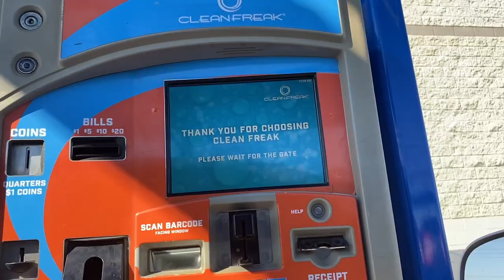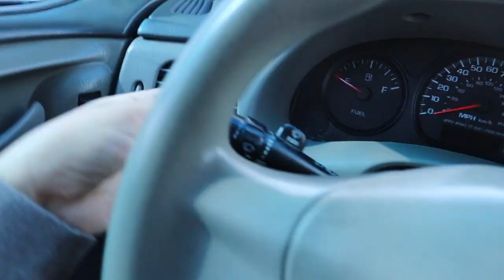DECORATE MY CAR WITH ME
In today's video we decorate my car & give it a little upgrade. I didn't make huge changes, but these small changes made it feel like a new car for me. Hope you enjoy!

Steering Wheel Cover
Car LED Lights
Extra Cup Holder

If you simply click on the link and make your purchase; at no extra cost to you, I will get a small commission from the sale which will help out my channel. Thank you for supporting me! :')❤️

Upload time -- Friday's @11:11 a.m. MST ~ turn on post notif's to get notified ☻

None of the songs used in the video belong to me nor do I claim to own any of them. If you liked any of the songs in the video I have listed them above.